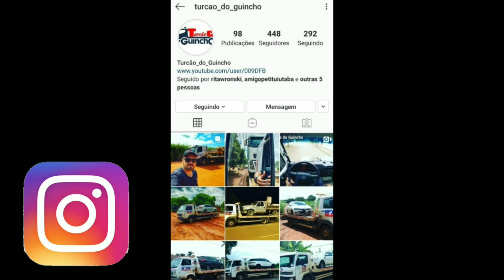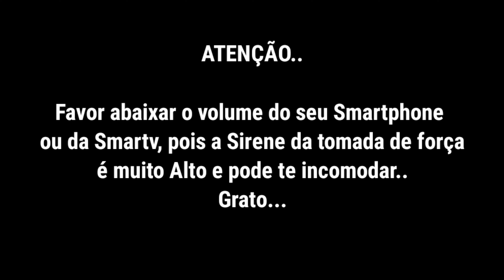Achei que a Plataforma iria quebrar |Guincho Pesado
Garagem do Turcão

E-mail Profissional
para propagandas, parcerias, patrocínio, divulgações: